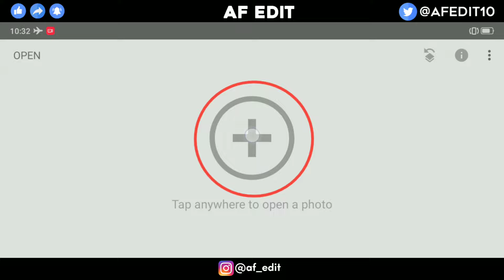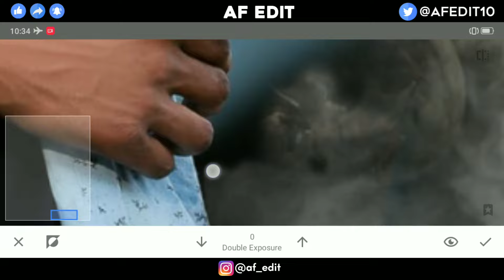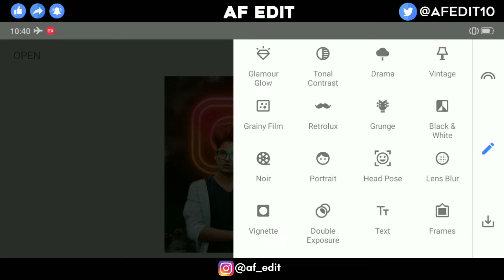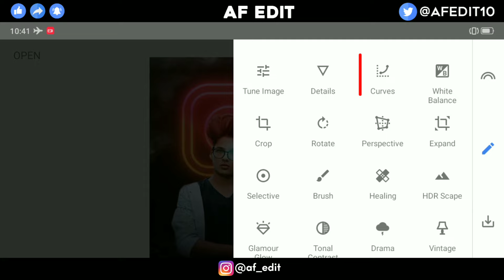Snapseed Instagram Glowing Profile Photo Editing Step By Step Tutorial [ AF EDIT ]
Follow me Instagram For More Update be

Snapseed
Lightroom cc
picsart
Autodesk sketchbook
Photoshop cc
PixelLab
Background Eraser
Design
Kinemaster

                     { ◀️ DOWNLOADE }